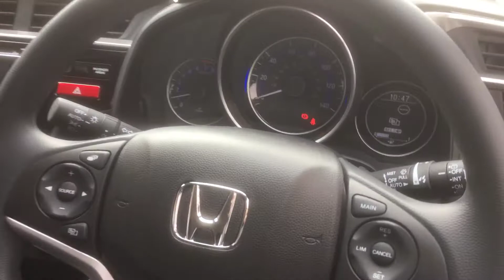Honda Jazz OU17 ORC 1.3 i-VTEC SE 5-Door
OU17 ORC